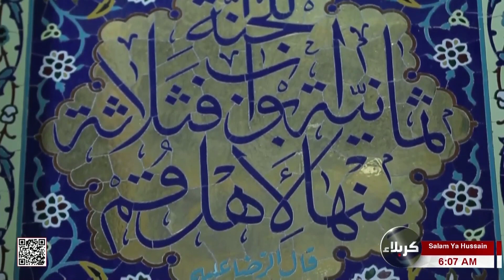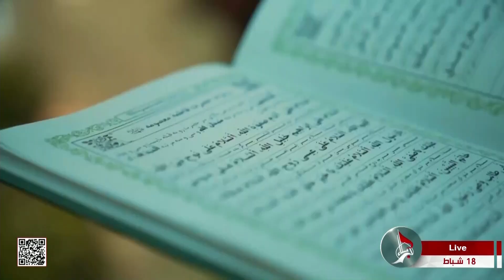سلام يا حسين - من حرم السيدة المعصومة - عليها السلام - Salam Ya Hussain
سلاما ياحسين  - Salam Ya Hussain
زيارة مباشرة لغير الناطقين باللغة العربية
من حرم السيدة المعصومة - عليها السلام
قم المقدسة
الجمهورية الإسلامية في إيران
26 رجب 1444 هـ